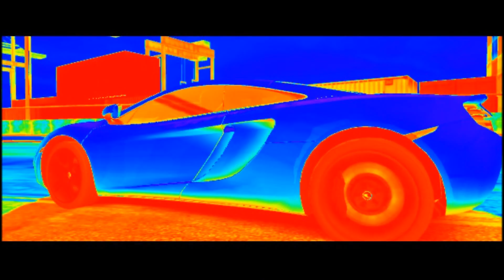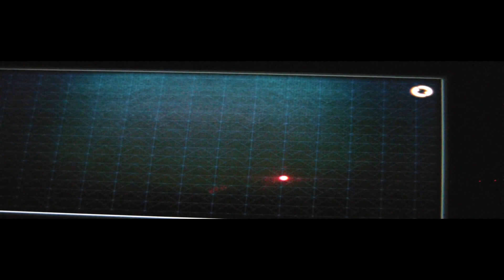Bonne première au VC32 sur Marketplace [FR HD]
Bienvenue mercenaire ! Voici mes débuts au sniper sur cette chaîne (plutôt réussis!) en mode multijoueur sur Killzone Mercenary avec une belle victoire en Guerilla (MME) sur Place du marché en tenue Infiltration et au sniper VC32. Du bon gameplay et des quickscopes au programme. J'espère que ça vous plaira et une prochaine vidéo au sniper suivra, avec un gameplay rempli de quickscopes à gogo =)